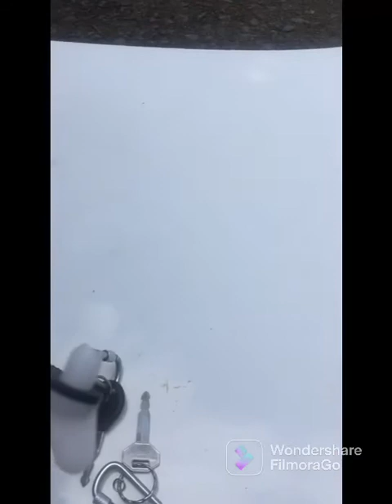RADIATOR AIR BERCAMPUR MINYAK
PRO8 HEAD SEAL
Radiator air seperti teh susu

Rawatan ✅
Masaalah Radiator air bercampur minyak hitam. Jika anda tidak cukup bajet untuk servis kereta buat hal time poket kering jangan risau penawarnya ialah PRO8 HEAD SEAL membantu sementara anda kumpul duit lebih banyak untuk overhaul enjin kereta atau anda ingin beli kereta baru. Tawau Sabah PRO8 Harga RM92.50 termasuk kos penghantaran dan boleh buat sendiri di rumah. Pro8 ada juga beri arahan anda Ikut arahan itu sahaja insyaAllah kereta selamat. Anda boleh jimat duit sehingga lebih RM 1,000.00 masalah selesai.

Bijak ✅
Fomen memang garu kepala tak gatal tapi selagi ada kereta selagi itu fomen  tak habis kerja. Setiap benda bergerak sampai masa ia pasti akan rosak akhirnya  perlu perkhidmatan fomen juga. Kalau anda ada kereta rosak jangan serah kerosakan kereta pada fomen 100%  kerana dia juga manusia ada kelemahan. Head gasket bocor pasti perlu kos tinggi tanpa PRO8.

Sebulan ✅
Setelah penggunaan tempoh satu bulan ketika buka penutup radiator air coolant 100% bersih daripada kebocoran air seperti teh susu tiada lagi. Tiga minggu selepas penggunaan PRO8 kebocoran masih ada sedikit tetapi masuk minggu ke empat tiada lagi kesan minyak cecair kekuningan seperti teh susu. Saya berniat ingin beli 500 ml PRO8 lagi jika kebocoran masih ada, ternyata 500 ml PRO8 sudah mencukupi ini menunjukkan teori satu botol (500ml) PRO8 memang tepat dapat menutup semua kebocoran bagi kenderaan 2000 cc ke bawah kerana saya punya kereta 1300 cc

Radiator masuk minyak hitam, penawarnya ialah “PRO8 Head Seal”.